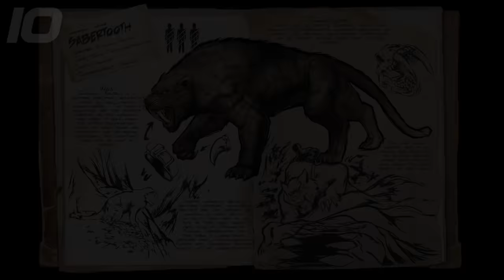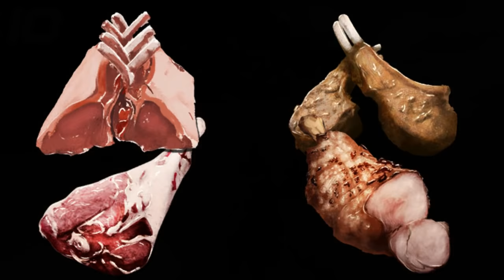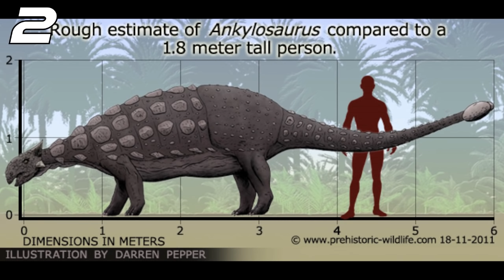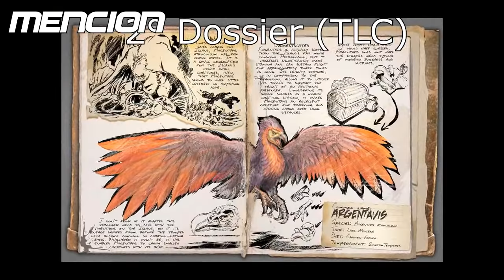TOP 10 ARK ✔ |DINOS PARA COMENZAR EN ARK [PC/PS4/XBOXONE] (+ Como Tamearlos) / ARK SURVIVAL EVOLVED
Recuerda que hago Directos por Twitch

ACÁ ME PUEDES AYUDAR

NEGOCIOS

MÚSICA

Intro:   Zatox - Rumble in the jungle
Outro: The All Ways - Eyes For You

OTROS VIDEOS/SERIES